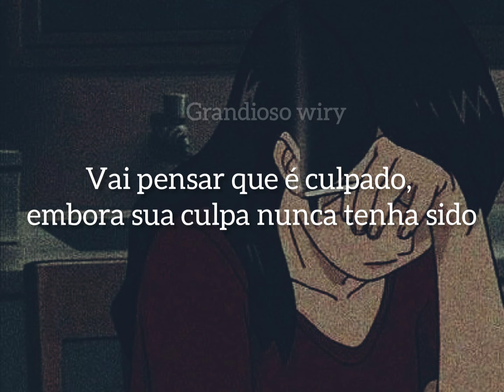carta a un suicida (legendado)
eu escrevi o nome do meu canal errado ;-; grandioso wiry SFD KAKKAKAKAA